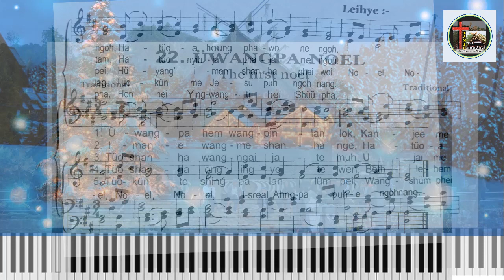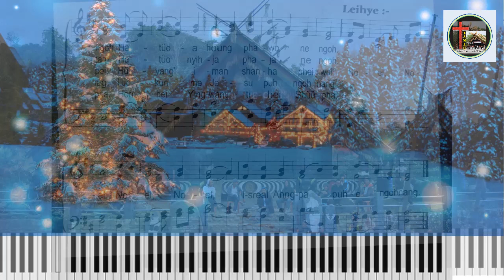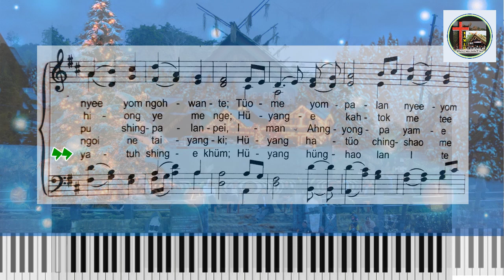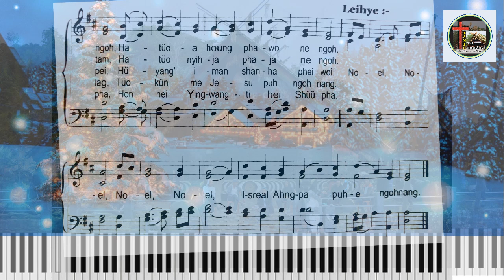Konyak Hem No. 22: "UWANGPA NOEL" (The First Noel)